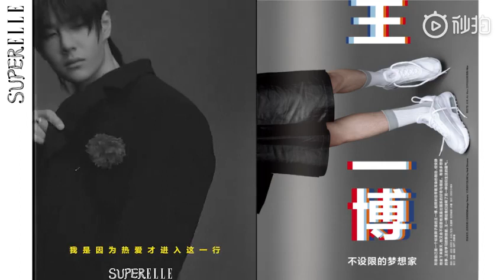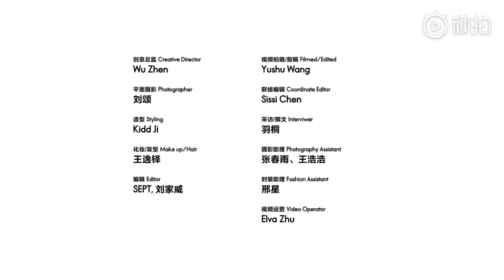【王一博WangYibo】SuperELLE Shooting Clip~Super Yibo~每个造型都超级无敌好看！帅哥就是帅哥！